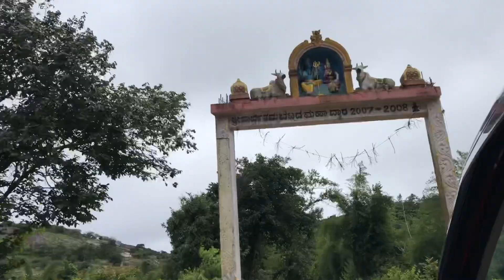Kannada Vlogs//Parvathamma Temple Hill, Near Magge, Alur Taluk//ಪಾರ್ವತಮ್ಮ ದೇವಾಲಯದ ಬೆಟ್ಟದ ವ್ಲಾಗ್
Thriveni Vlogs